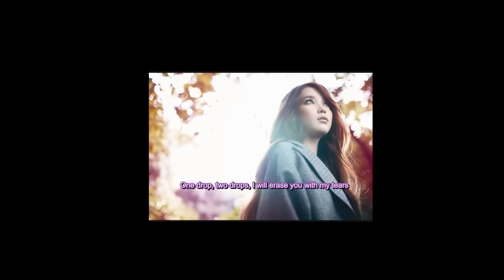IU Love wins all reaction & my favorite IU ballad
Taehyung looks like a puppy when he was eating the mochi lol

If you can't already tell, I'm a reactor noob. Just realized I analyze/theorize the mvs in my head so I don't speak about that aspect in my videos lmao

Timestamp:
0:00 Intro
0:48 MV reaction
6:33 Thots